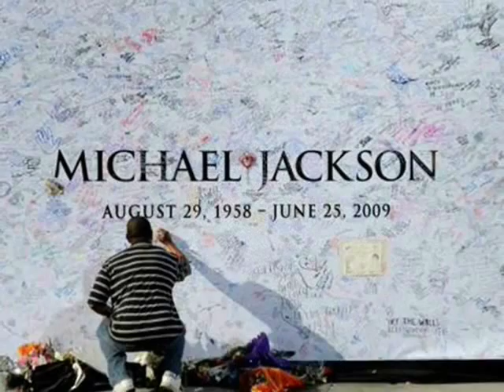RIP Michael Jackson...Little Susie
Just for you Michael...
Because your death came as a shock for me...

+ Rest in peace for eternity +